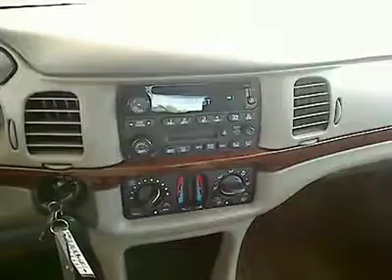2004 Chevrolet Impala - Sedan San Antonio TX H121587A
2004 Chevrolet Impala LS - Stock#: H121587A

Gunn Honda
14610 IH-10 W

New Inventory.. Less than 92k Miles.. Gas miser!!! 30 MPG Hwy** Safety equipment includes: ABS Traction control Passenger Airbag Front fog/driving lights Daytime running lights...Other features include: Power locks Power windows Auto Air conditioning Front air conditioning zones - Dual...